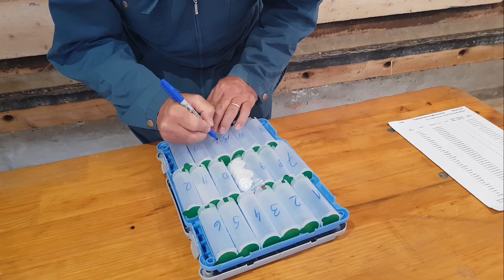MLP B-Kontrolle bei Roboterbetrieben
ausserordentliche eigenständige Milchkontrolle (B-Kontrolle) für Milchroboterbetriebe